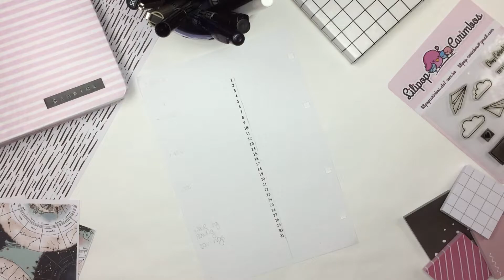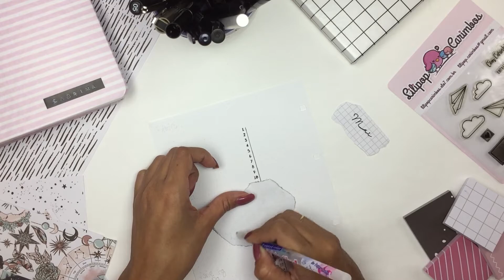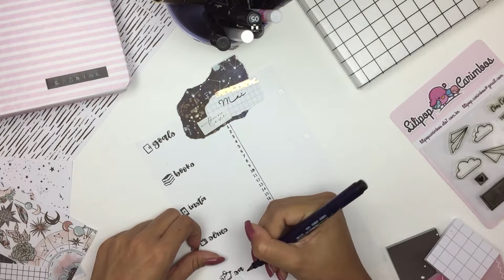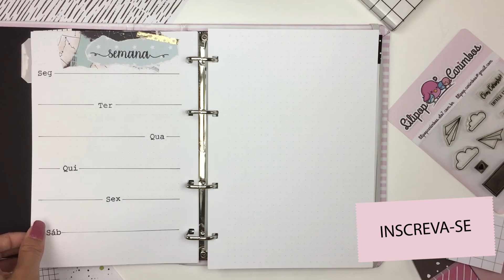FAZENDO BULLET JOURNAL DE MAIO Passo a passo - DT Oh Nina Bujo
Tem alguma sugestão de vídeo? Deixa ai nos comentários.

CRÉDITOS:
Intro: Wing